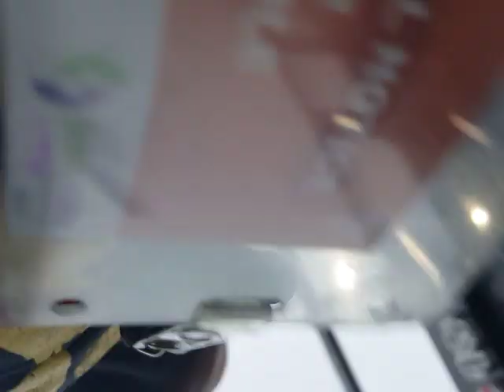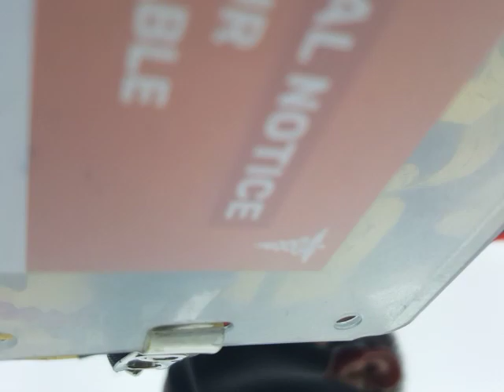June 4, 2022